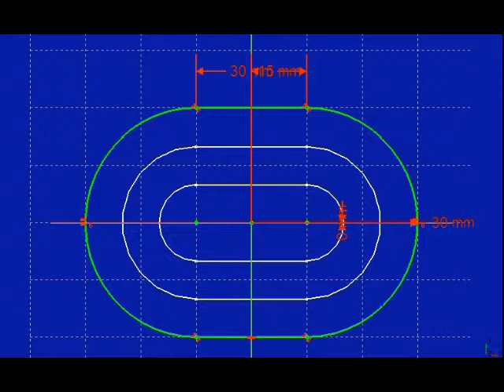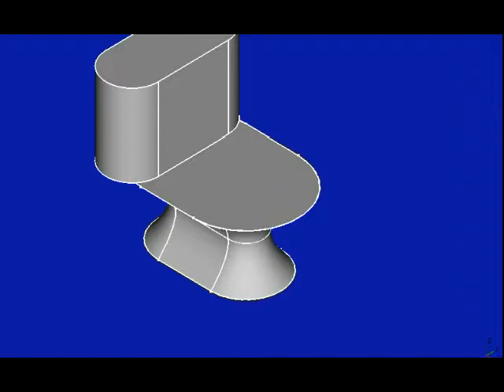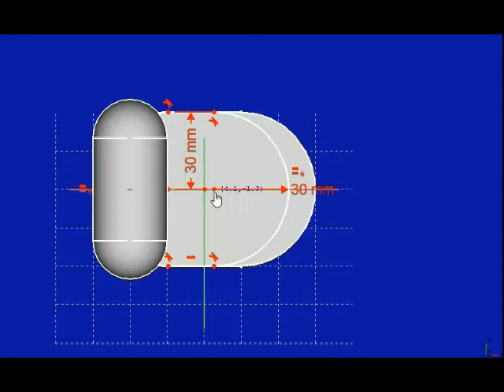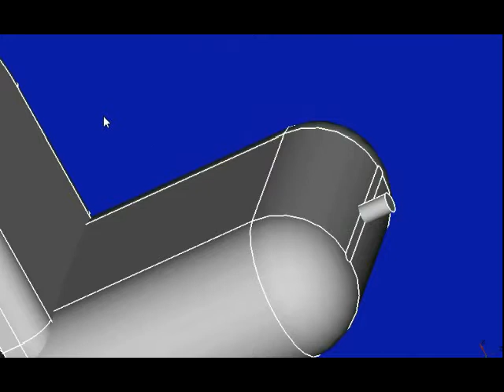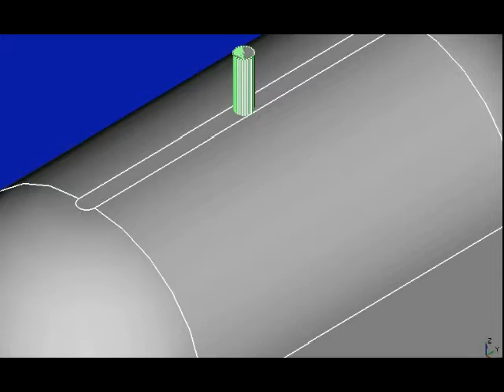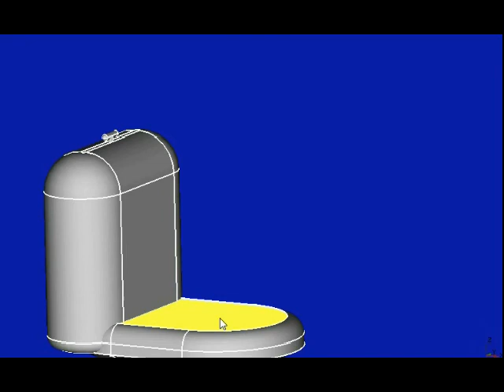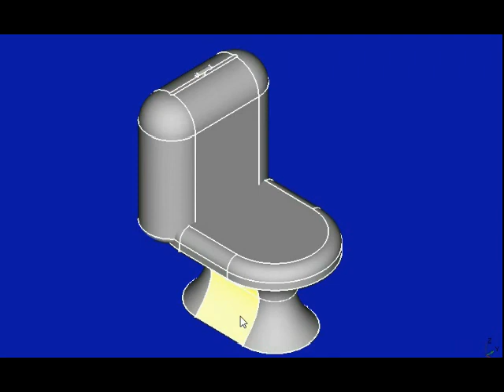Doll's house - Disney Princess home - Toilet seat